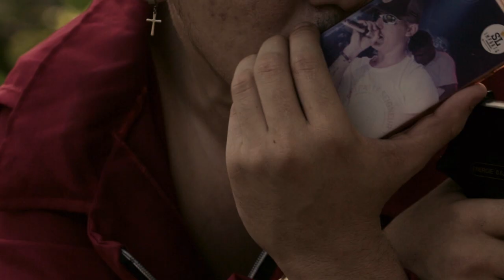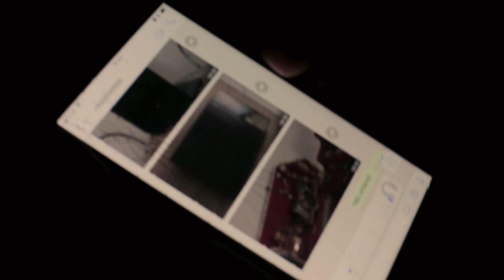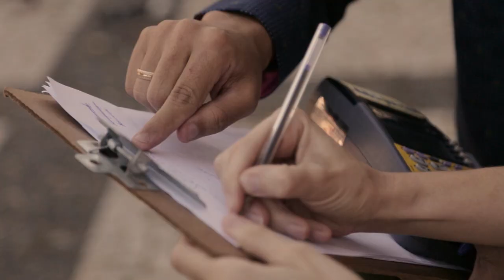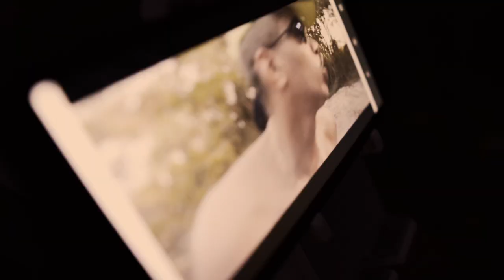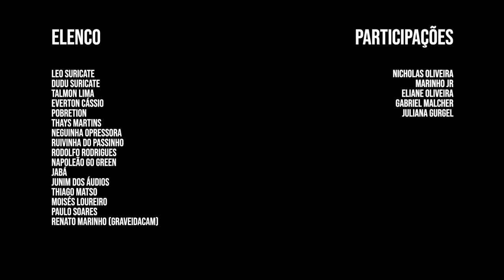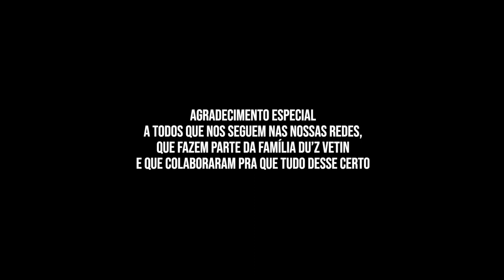La Casa D'uz Vetin - EPISÓDIO 01 - ''A CONVOCAÇÃO"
Direção musical - Plínio Câmara
Produção musical - Plínio Câmara e Kerensky Barata
Composição - Plínio Câmara e Kerensky Barata
Edição de audio - Kerensky Barata
Captação de áudio direto - Juliana Gurgel
Participação especial - Rafael Batata (potatofael)